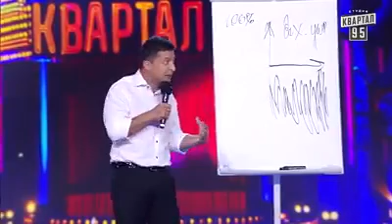Українофобський гумор Зеленського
21 квітня 2019 року увійде в історію. Де ви ще в світі знайдете таку країну, де президентом оберуть того, хто багато років принижував державу і народ? Тільки в Україні. Тільки в нас обирають президентом того, хто на українську мову переходив тільки для того щоб познущатися з українців.

Я знаю, що дороги назад вже немає. Але збережу цей матеріал тут - буде нагадування всім.